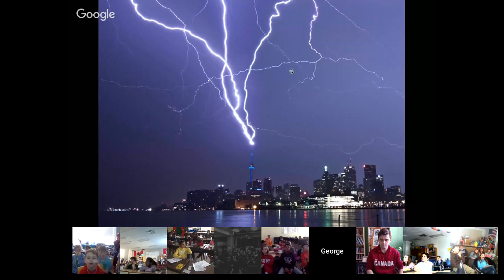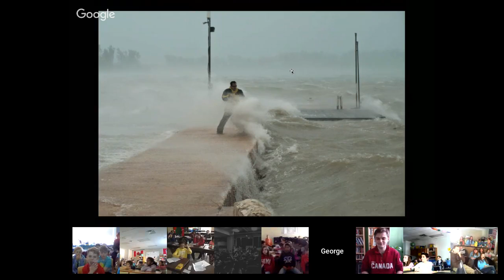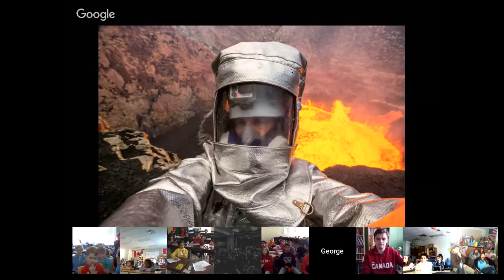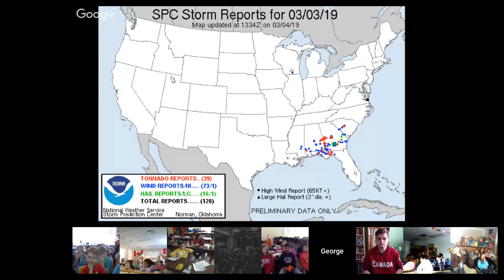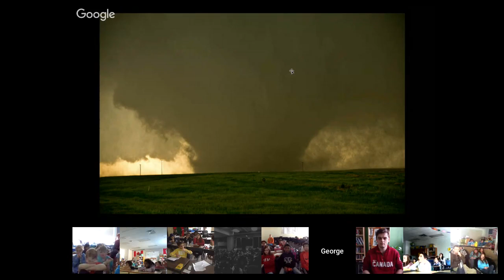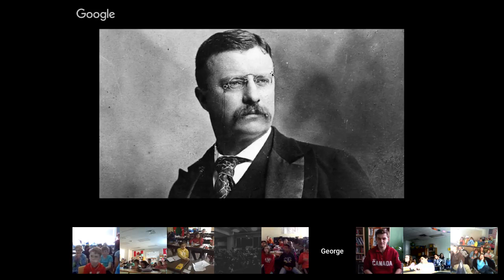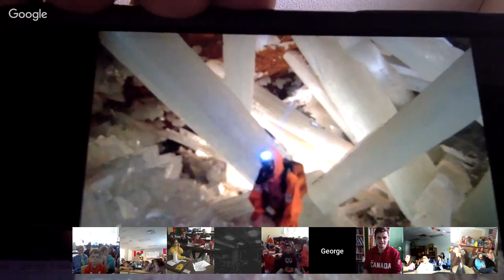George Kourounis | Adventurer and Storm Chaser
George is a renowned global adventurer, storm chaser, explorer and television presenter. His efforts to document nature's worst weather conditions have taken him all over the globe, into places most normal people are fleeing from. Here's a few examples: - The jungles of Rwanda to witness rare mountain gorillas. - Into a cage surrounded by Great White sharks off the coast of Mexico. - The remote island nation of Vanuatu in the South Pacific where he got married on the crater's edge of the exploding Yasur volcano!! - Dog sledding above the Arctic Circle and kayaking with whales in Antarctica. - Space flight training, including a zero gravity flight and being subjected to extreme forces inside 2 centrifuges. - Reactor #4 at Chernobyl, the site of the worst nuclear disaster in history. - Into the Naica Crystal Cave in Mexico, home to the largest crystals in the world where the environment is so hostile that the heat and humidity can be deadly.